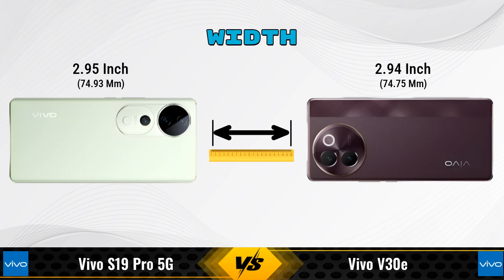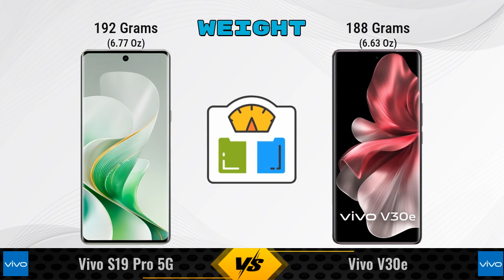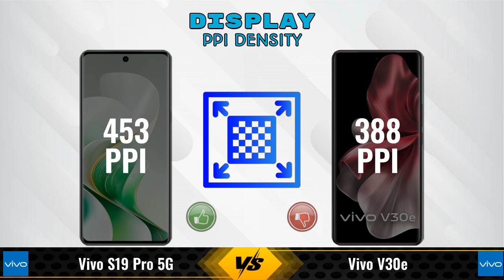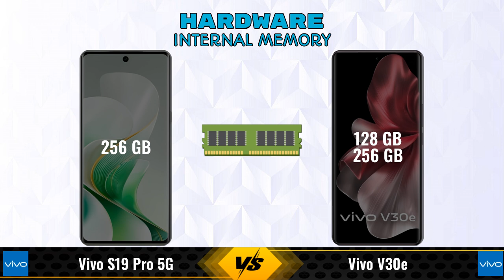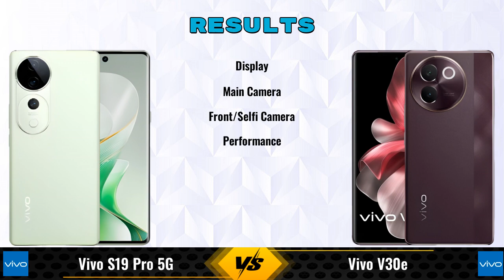Vivo S19 Pro Vs Vivo V30e || Full Comparison ? Which one is Best?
In this video, we provide an in-depth comparison between the Vivo S19 Pro 5G Vs Vivo V30e.We cover all the key specifications, features, and performance aspects to help you decide which phone is better for your needs.

### Vivo S19 Pro 5G 8 GB / 256 GB Details:
- **Brand:** vivo
- **Price:** 38700

- **Variants:**
8 GB / 256 GB - 38700

Flipkart :

### vivo V30e 8 GB / 128 GB Details:
- **Brand:** vivo
- **Price:** 29990

- **Variants:**
8 GB / 128 GB - 29990
8 GB / 256 GB - 29,999 (Flipkart)

vivo s19 pro vs vivo v30e - in-depth comparison & review
vivo s19 pro vs vivo v30e - which is better? full specs comparison
vivo s19 pro vs vivo v30e - detailed review and specifications

vivo s19 pro pubg test
vivo s19 pro price in india
vivo s19 pro gaming test
vivo v30e